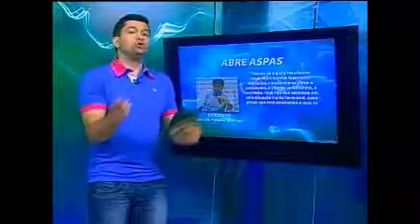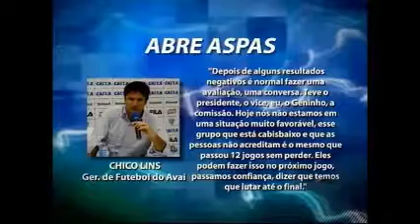JOGO ABERTO SC 31/10/14